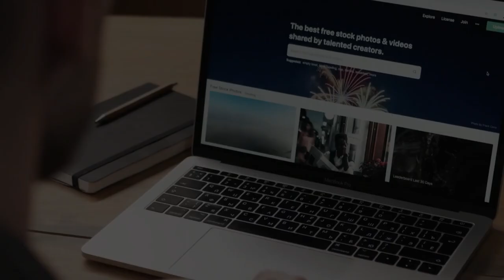La Hoja Suelta - Arqueología en Ecuador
Así como una hoja en el viento, estas son ideas transmitidas a la memoria.

En este episodio platicamos con Fernando Mejía, arqueólogo ecuatoriano, sobre su experiencia y lo qué se está haciendo en Ecuador en los últimos años.

Apóyanos para continuar la labor de difusión y divulgación cultural.